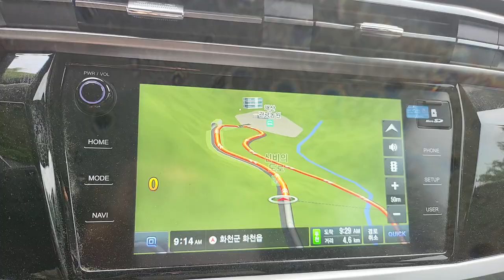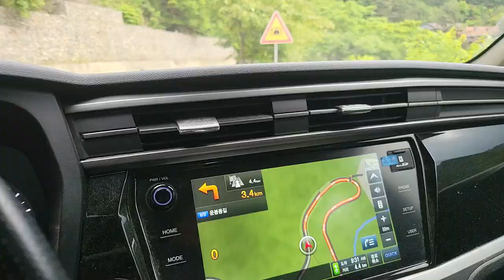화천신비의도로 도깨비도로 동촌리 가는길에 이색체험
화천에 신비의도로 도깨비도로가 화천에도 있군요 깜짝놀랬다